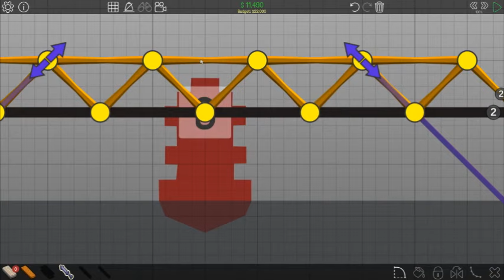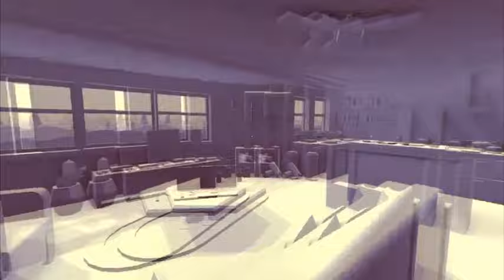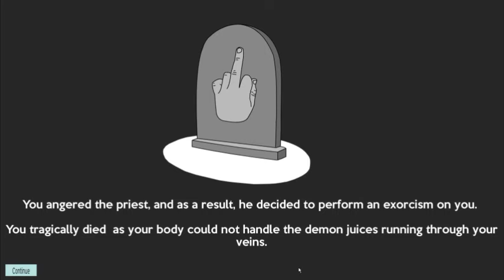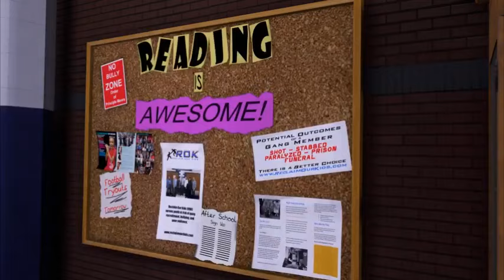Streams 3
Dem's the rules

why don't you come look at it some time hey?
Tweet @novajam_ or tumble novajam.tumblr.com i will look at you and consider

Games:
Wreck the Party
Wings of Revenge
Slow Drive
Handle With Care
Poly Bridge
Ashi Wash
BARB
Don't Spill Your Coffee
House Party
Helping Hand
You Have 293 Keys
We Are Chicago

just lots of screaming dude